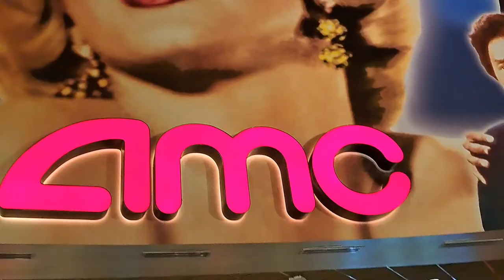Just Visiting Spring Valley | Stephen M. Green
Just Visiting Spring Valley